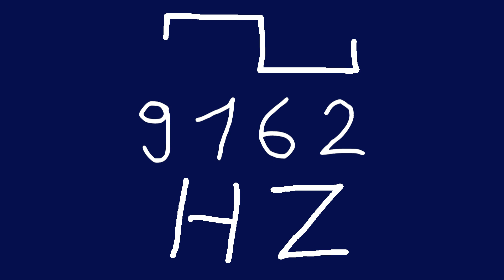9162 hz square